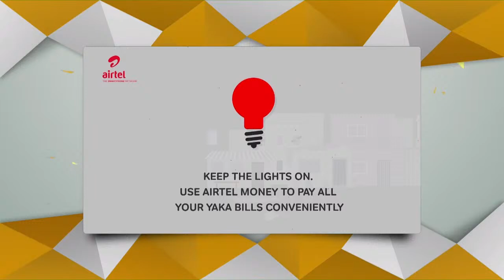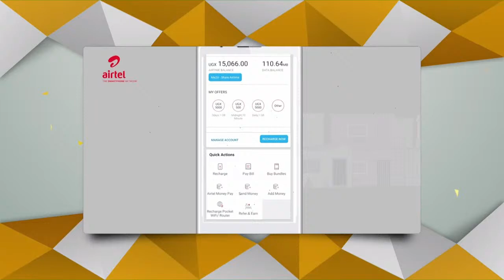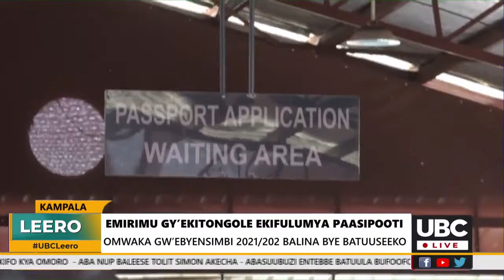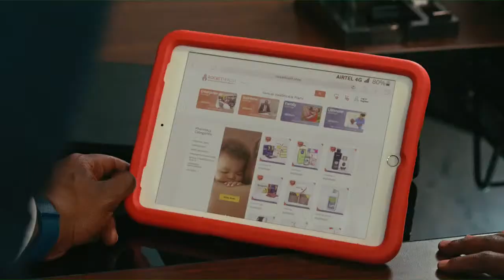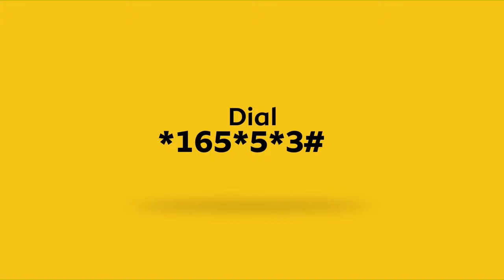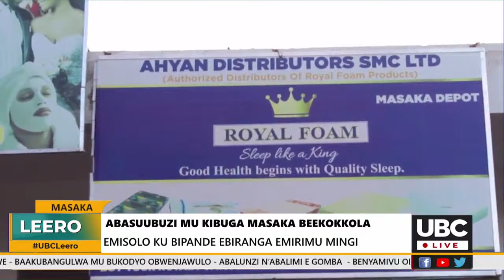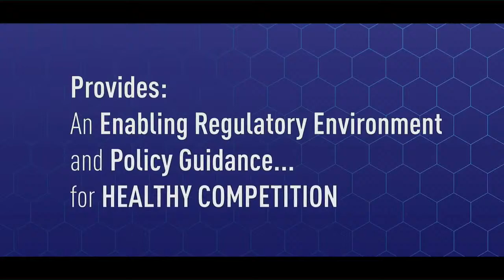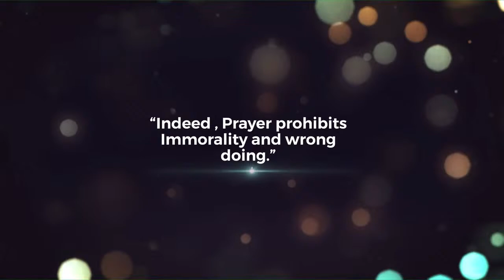UBC LEERO Ne Marion Nakitene | 26th April , 2022